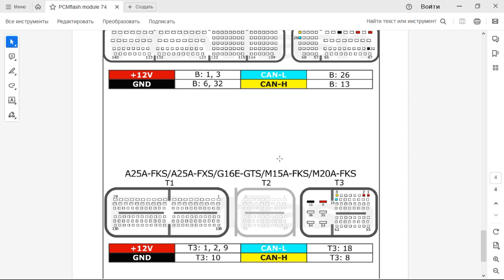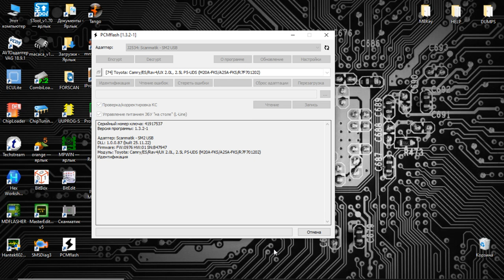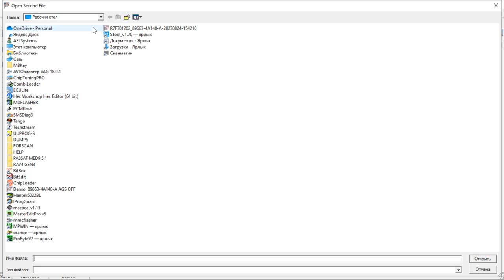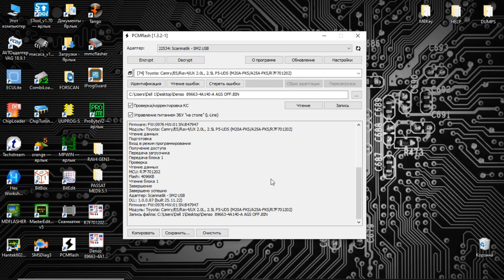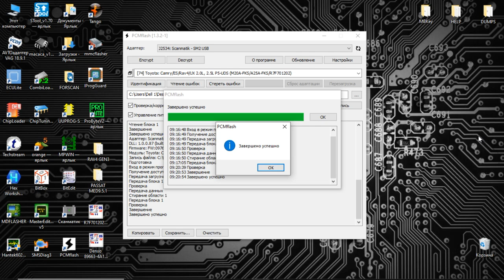Активные жалюзи радиатора отключение AGS Toyota Rav 4 Gen 3 PCM 74 Module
Отключаем активные жалюзи радиатора AGS Toyota Rav 4 Gen 3 PCM 74 Module
Наши контакты: